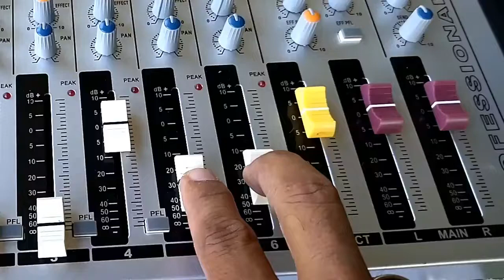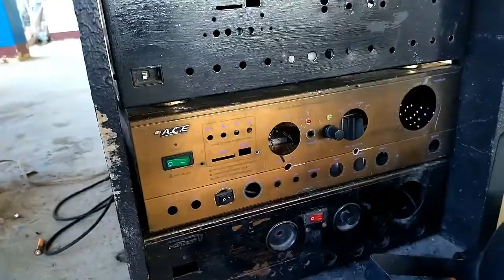Amplifier Na DIY Kayang Sumabay Sa Mga Bagong Audio Equipment Tulad Ng Lx20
Welcome, katronics nasubukan mo na ba tumugtog sa event gamit ang diy amplifier?
Ito ang mga ginamit ko
DIY Amplfiers
Mixer 6 channel
Crossover
Equalizer
18" sub
15" mid
12" monitor

Hello katronics, share knowledge about the video, idea or message to help begginers.